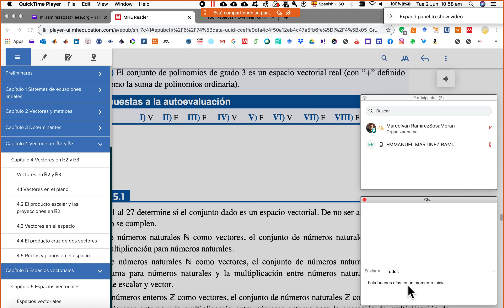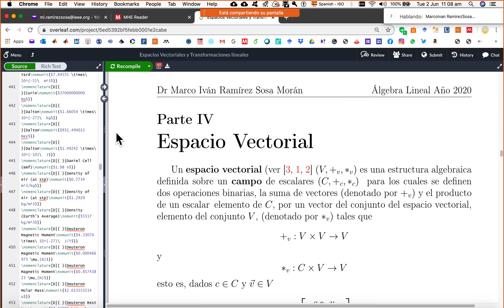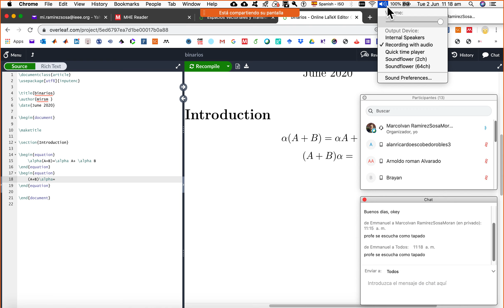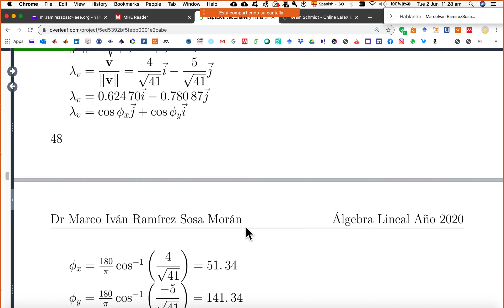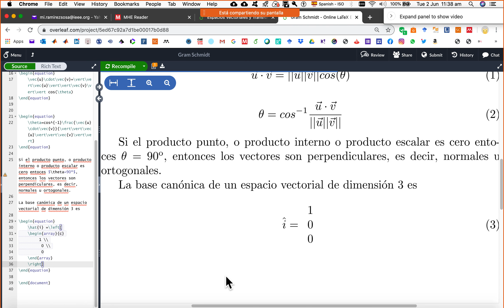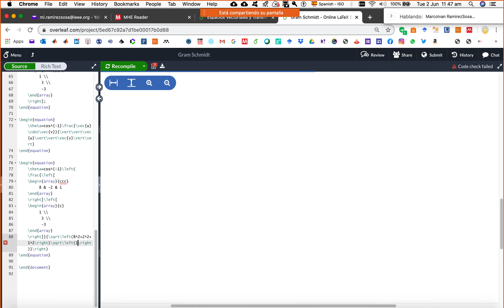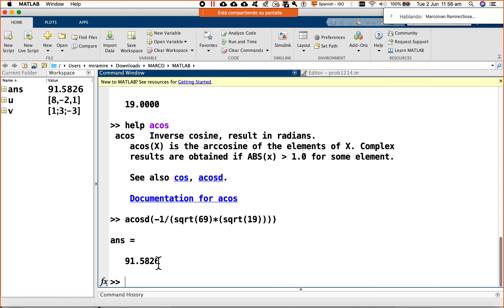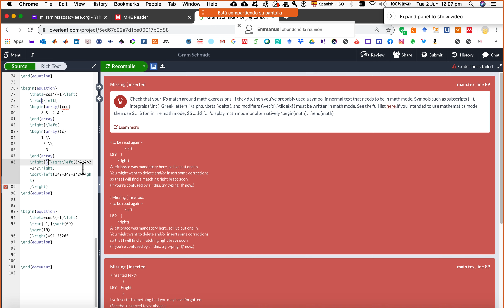Algebra Lineal 2 Jun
Espacios Vectoriales, Vectores Ortogonales e Inicio de Gram Schmidt usando Overleaf y Matlab para comprobación
Notas de hoy Gram Schmidt